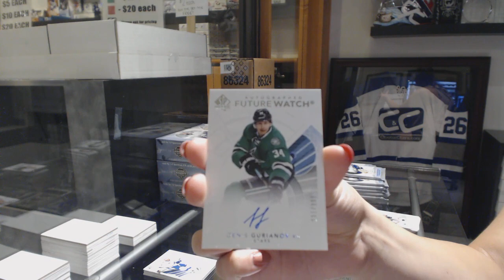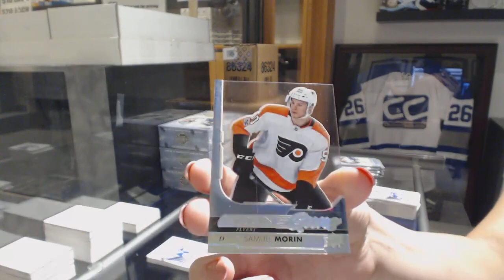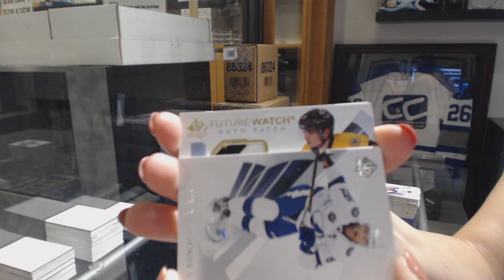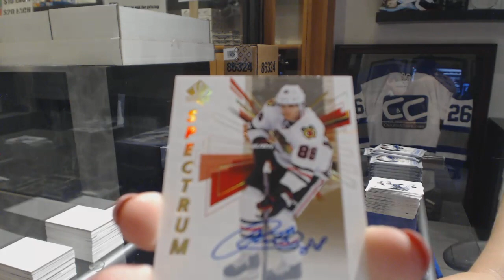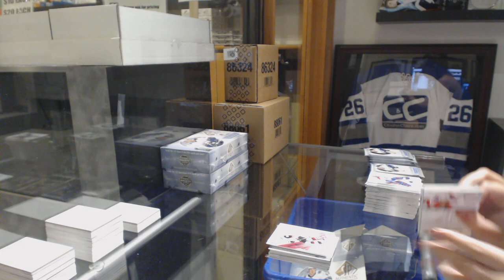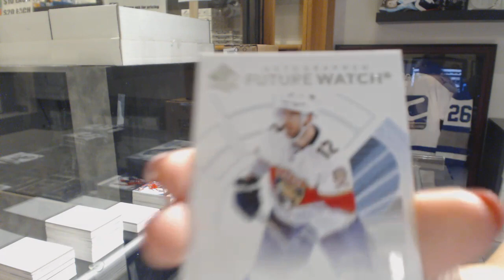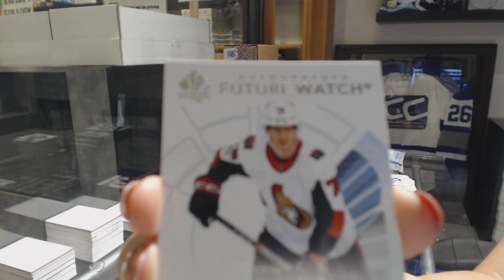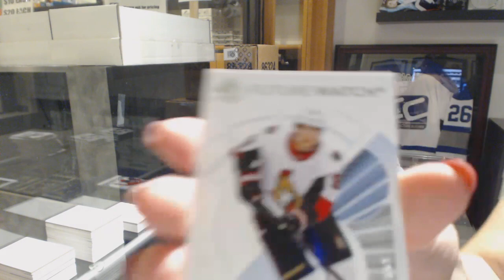17-18 Upper Deck SP Authentic Hockey 4 Box Break - C&C GB #8729